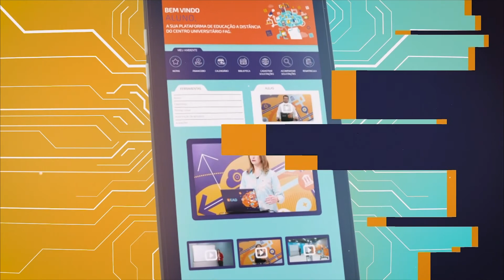PROGRAMA LÉO LADEIA EDIÇÃO 11 10 2019 BLOCO 2